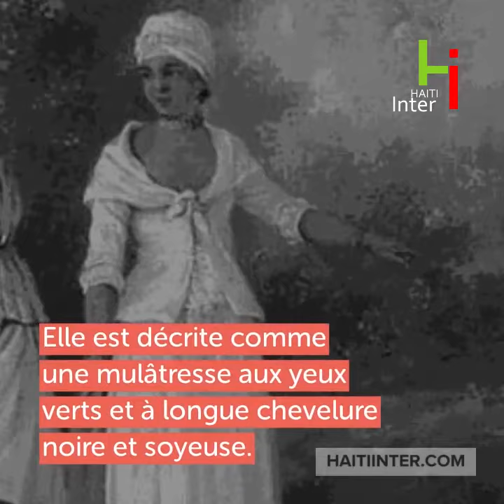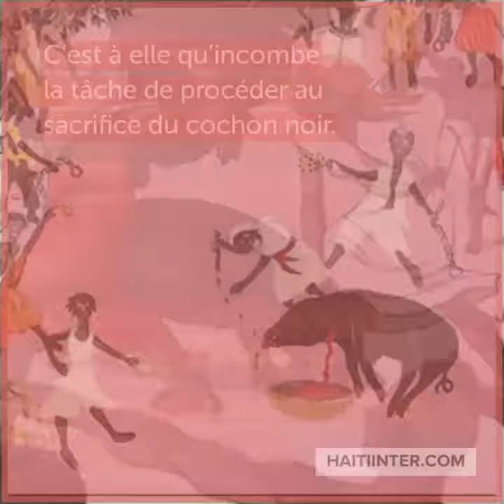Cécile Fatiman, prêtresse vaudou et révolutionnaire